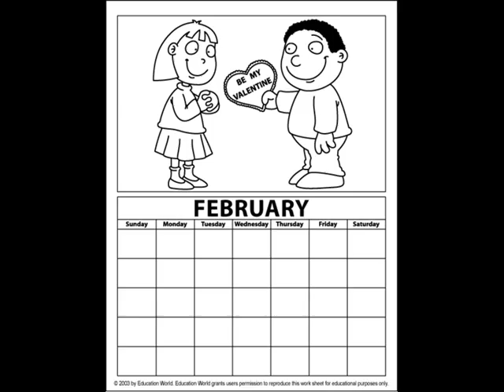Chocolate Rain - Tay Zonday Pictures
Chocolate Rain by Tay Zonday and pictures of google